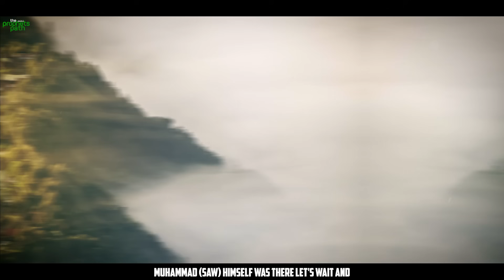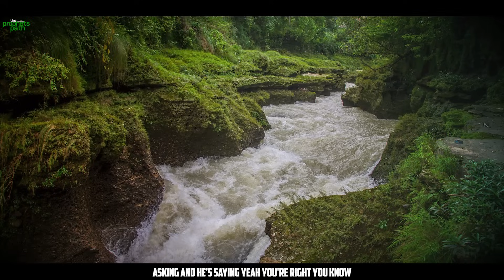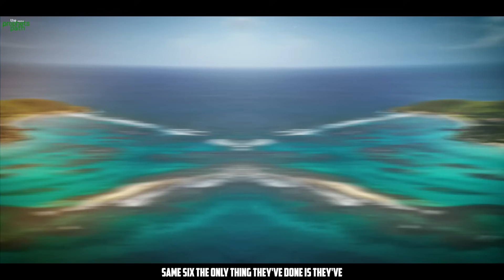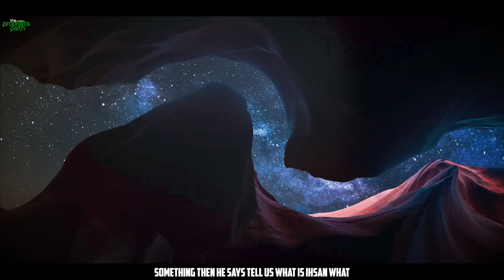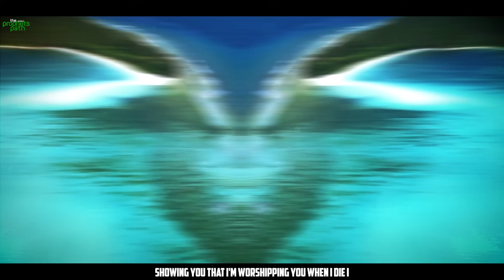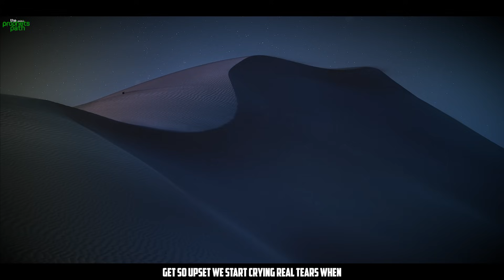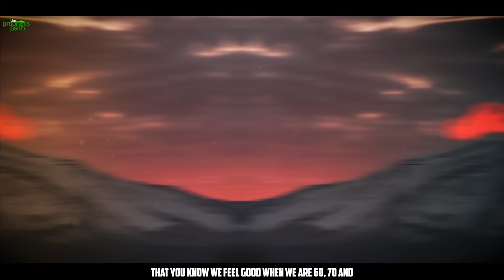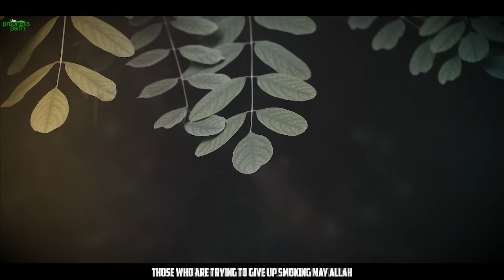ALLAH IS WAITING FOR YOU IN JANNAH